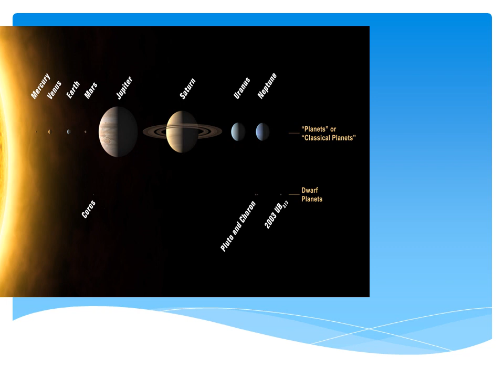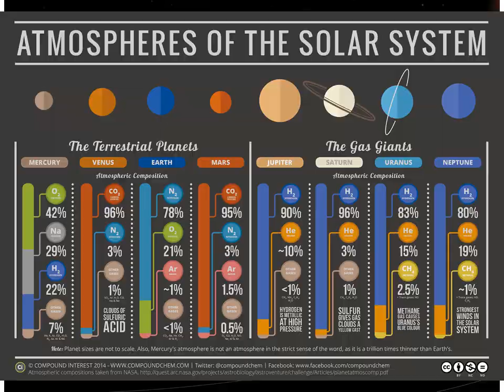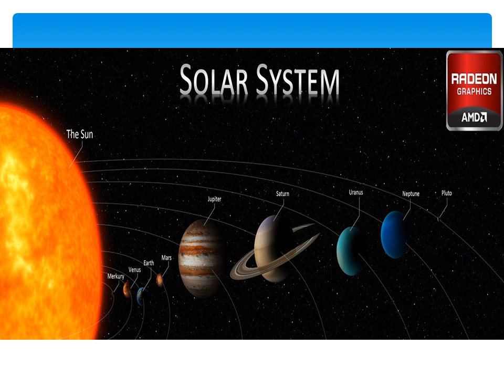Kids videos..Apps; Solar system.